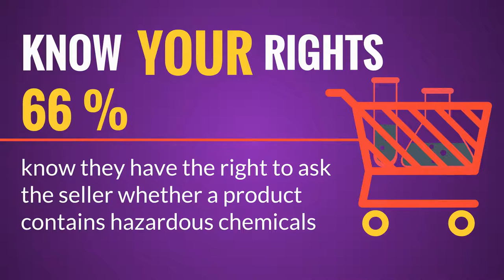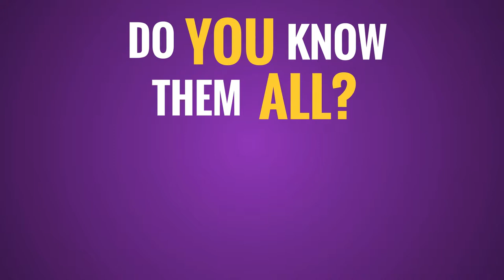Hazardous chemicals - do you know how to use them safely?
European citizens were asked about chemical safety. This video highlights some of the key findings.